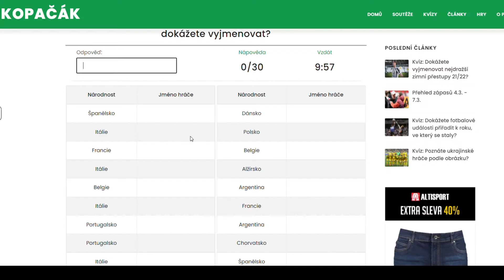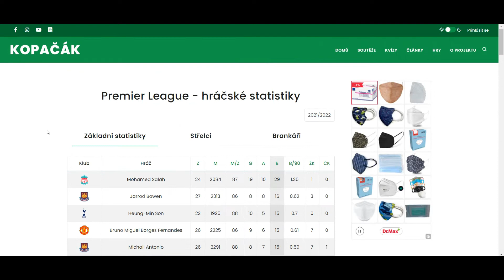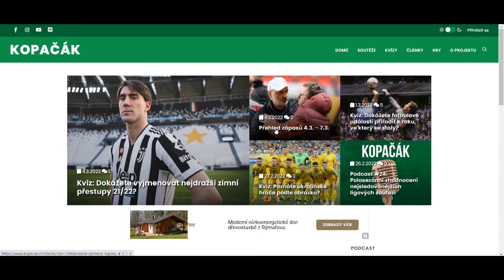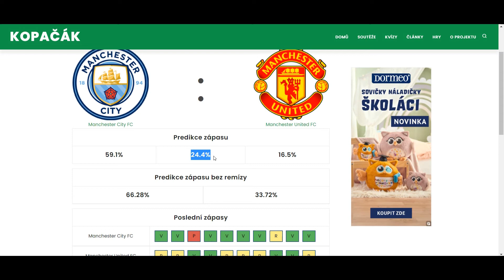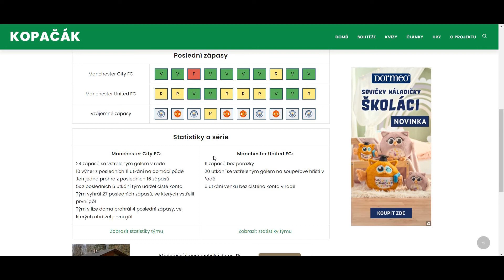Fotbalové statistiky a predikce zápasů? Obojí nově na Kopačáku!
V tomto videu vám představím novinku týkající se našeho webu . Pokud na Kopačák chodíte, nejspíš je to kvůli testování vašich fotbalových znalostí, nově se však web více zaměřuje i na statistiky.

Koukněte na video a budu rád, když pak dáte vědět, jak se vám tato novinka líbí 😊